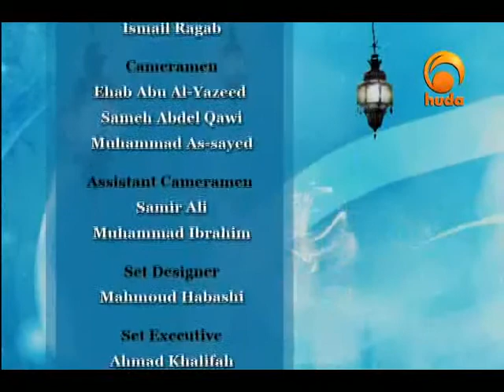Second Best 29: Sa'eed Ibn Al-Mussayyab (2)